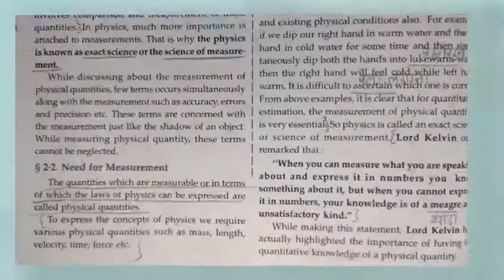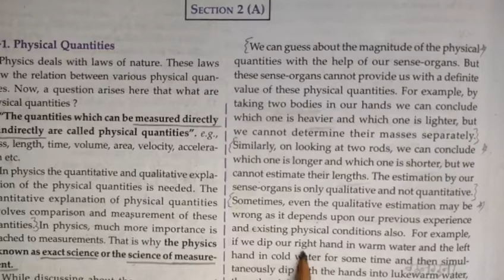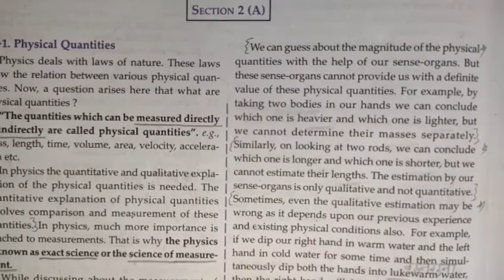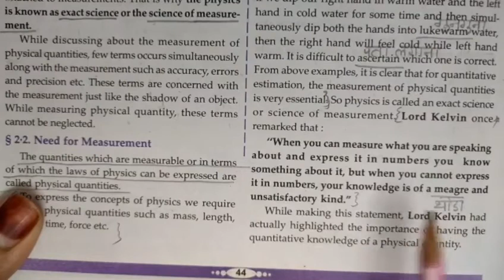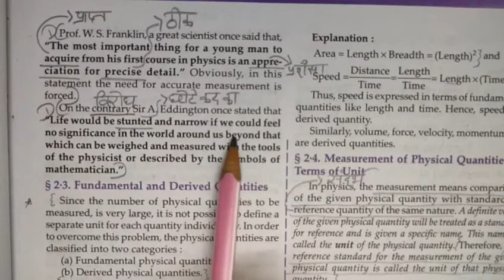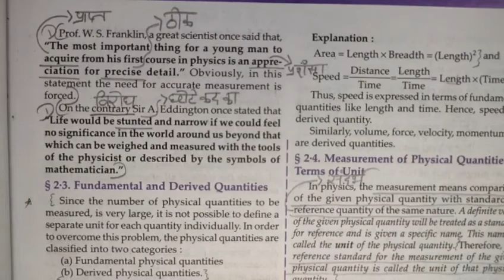need for measurement | units and measurement | physics | chapter 2 | class 11th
Key Areas Covered in this session:
1. need for measurement

pnt coaching classes by naresh tejwani class 11 physics class11 class 11 chapter 2 units and measurement